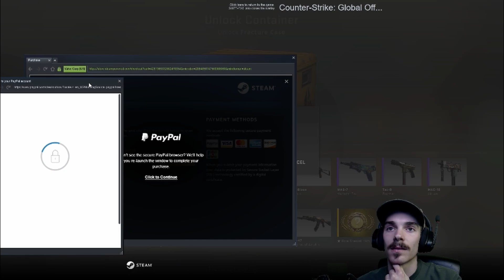The Best Pro Team In CSGO | CSGO Funny Moments